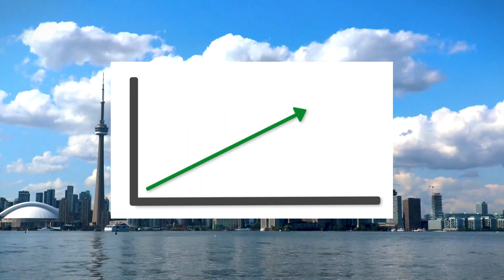More Torontonians Struggling With Mortgage Payments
As per the latest insights, an increasing share of Canadian mortgage holders find themselves grappling with the financial weight of their home loans. The transition from merely manageable to challenging is evident